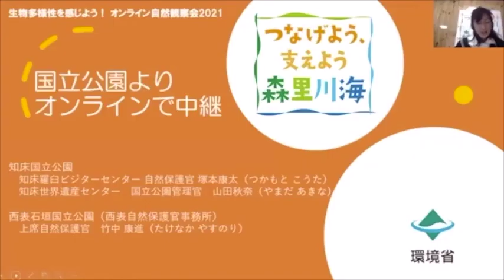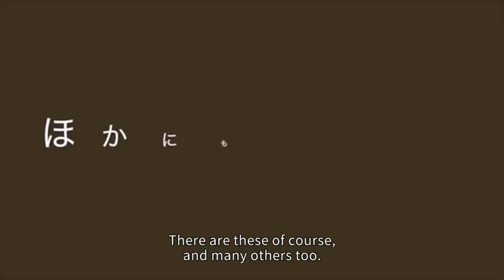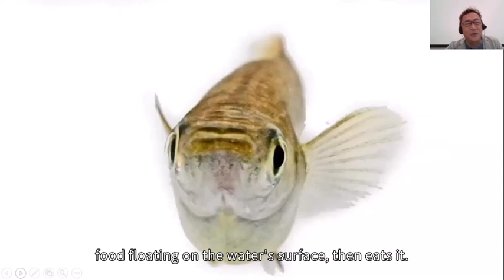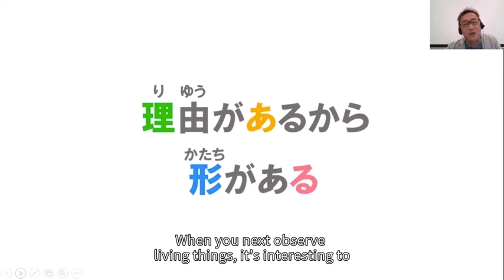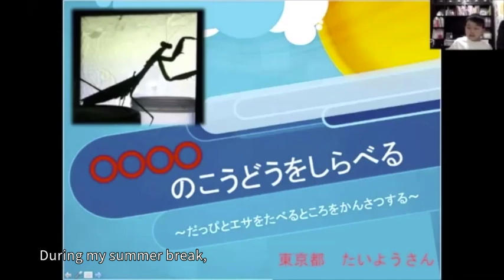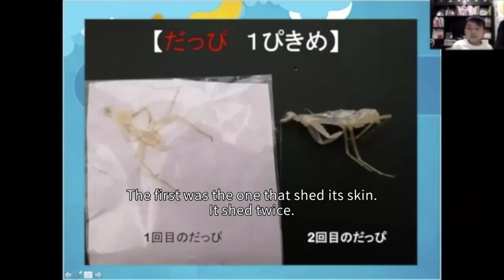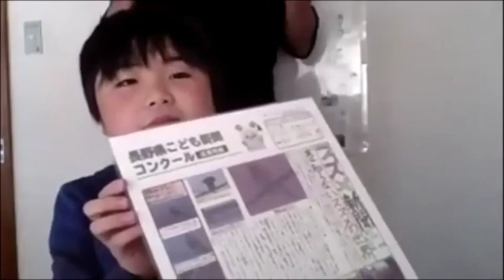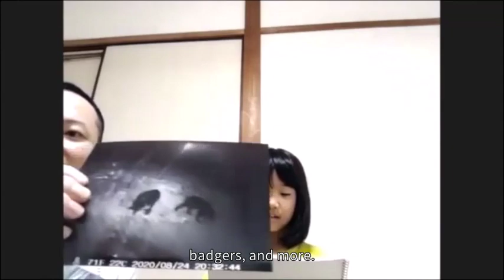Online parent-child nature observation meeting [First half]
This video shows Shiretoko National Park and Iriomote-Ishigaki National Park that was broadcast by relay, the lecture by Mr. Natsumaru Abe, author of children's literature, and the presentations of elementary school students who participated from all over the country.
Watch this video, and we hope, together with the participants, everyone will understand that each region has its own unique nature, that each region has its own unique creatures, and that each of them is connected.